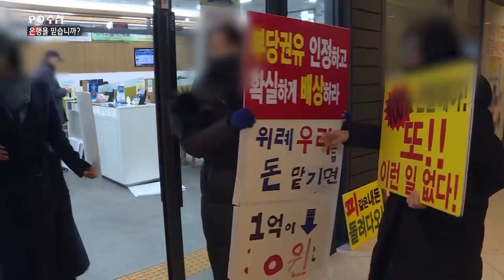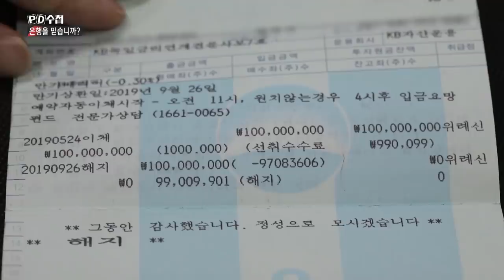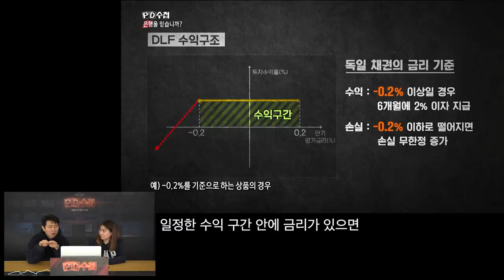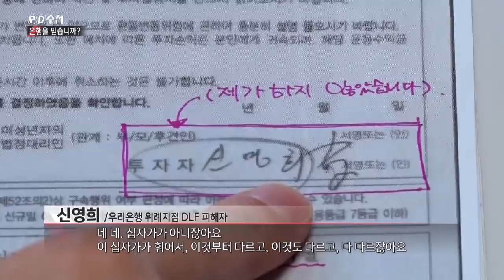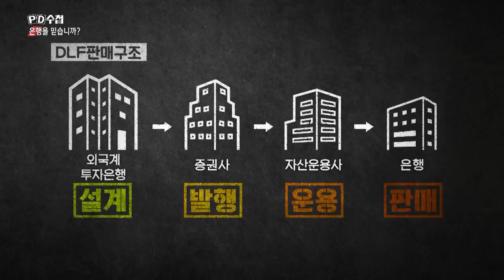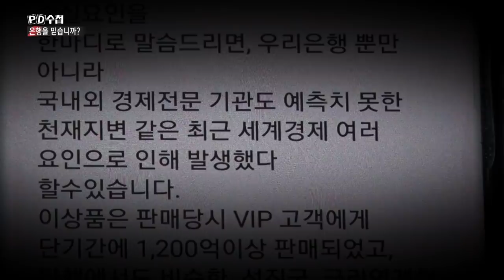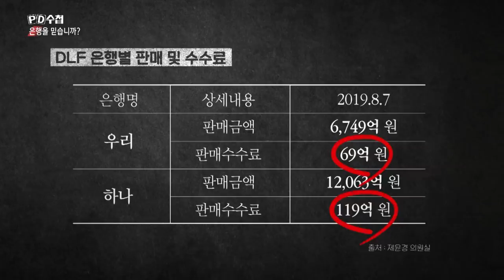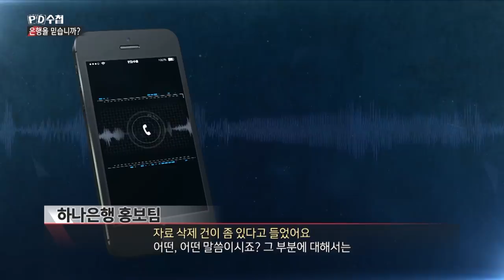[PD수첩 코멘터리] 은행을 믿습니까_PD수첩 1227회